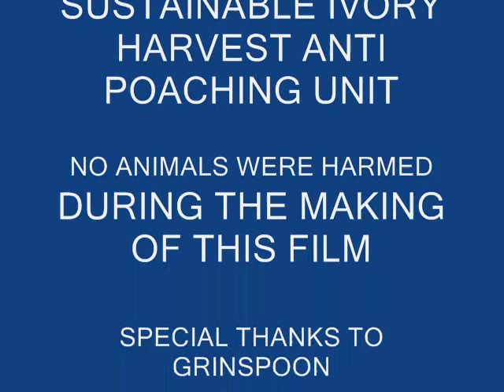TYRANNOSAURUS LOST TAPE 36 YELLOW TAXI TRICKS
TYRANNOSAURUS CREATES A BUSINESS BAG FROM WILD ANIMALS THEN WITH WITCH DOCTOR MAGIC CREATES A FIRE MAKING TOOL TO RIVAL ANY CAVEMAN.